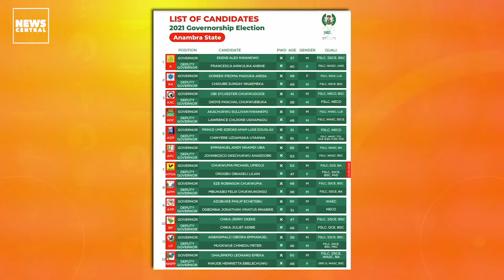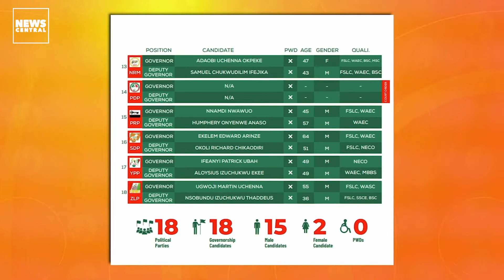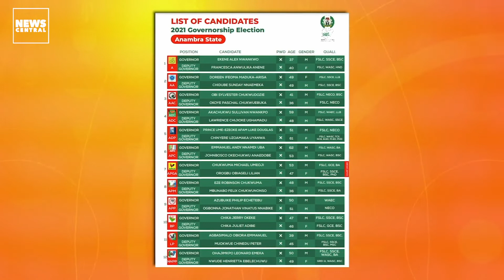Anambra 2021: INEC Releases List of Candidates for November 6 Governorship Elections.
Anambra 2021: INEC Recognises Umeoji, not Soludo, as APGA’s candidate